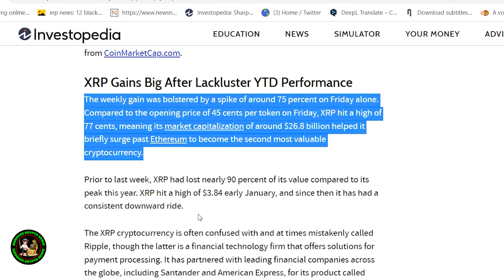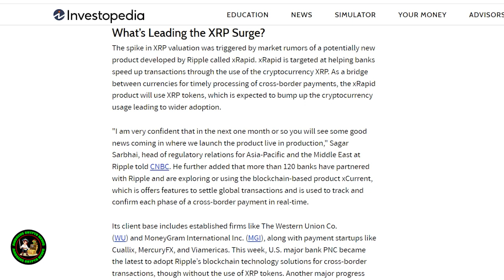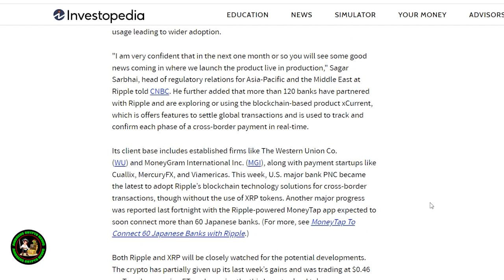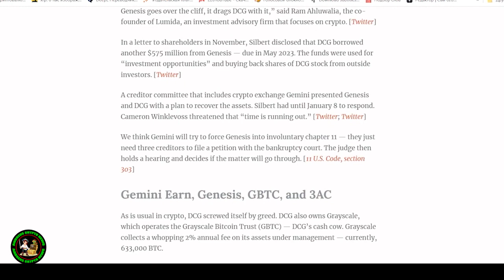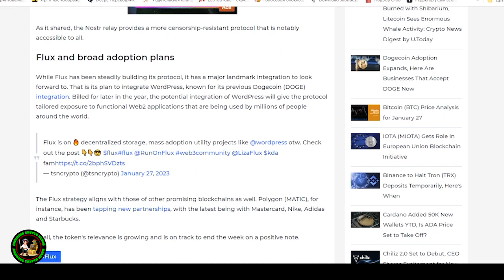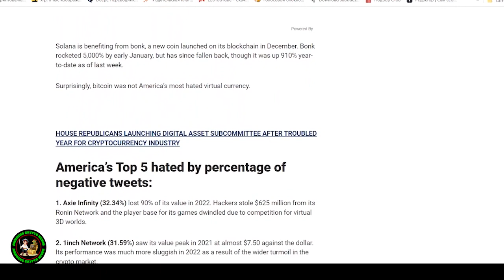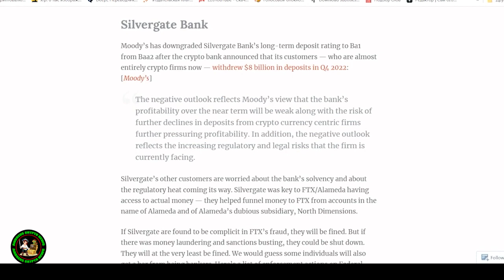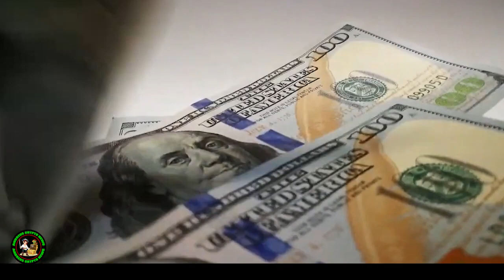HUGE XRP & RIPPLE NEWS | IT HAS STARTED | SWIFT, DTCC, & MORE